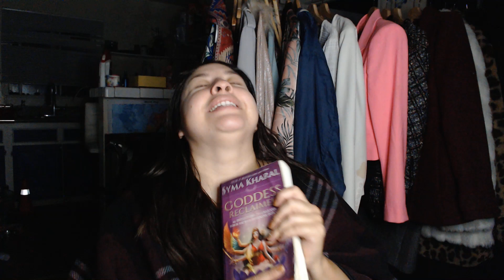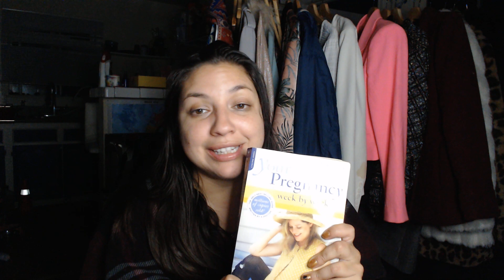Pregnancy, Prenatal and Post natal update, Mommy and daddy club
Update!
Welcome to the Mommy and Daddy Club!
New parents hello! In this video, I catch you guys up to the things I have learned since my last batch of videos about prenatal care. From Post partum, breast feeding, new research on the physical changes' pregnancy hormones has on women's brains to body connection, to daddies potential to post partum disorder/ anxiety, and connections you have access to now as a parent.
Get real with Eileen is about sharing my knowledge with others. As a 1st Generation Latina I have been through enough experiences to share and connect with others worldwide. . .

Instagram: @mama_needs_love Eileen is a Massage therapist in Los Angeles, CA Licensed since 2016. ELAC Graduate and most importantly a mother.

Get real with Eileen is about sharing my knowledge with others. As a 1st Generation Latina I have been through enough experiences to share and connect with others worldwide. W E B S I T E I N S T A G R A M: @mama_needs_love . ABOUT EILEEN: Eileen is a Massage therapist in Los Angeles, CA Licensed since 2016. ELAC Graduate 2013. and most importantly a mother. She loves to learn and travel. Her hobbies include hiking, watercolor paintings and social change. She was born and raised in Los Angeles raised by Mexican father and Salvadoran mother.